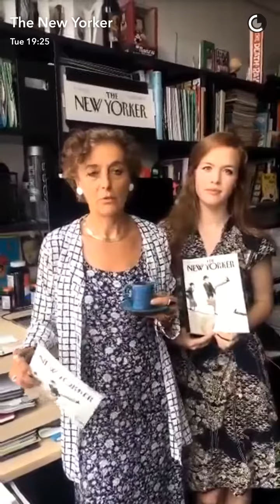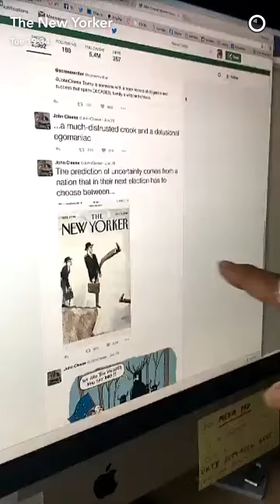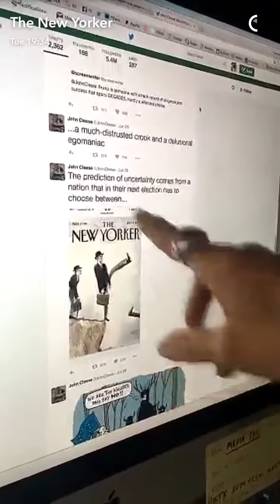The New Yorker Snapchat - Brexit magazine cover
Published on Tuesday, 29 June 2016